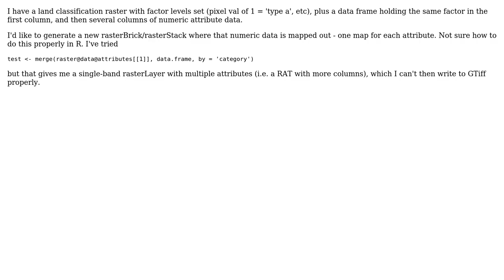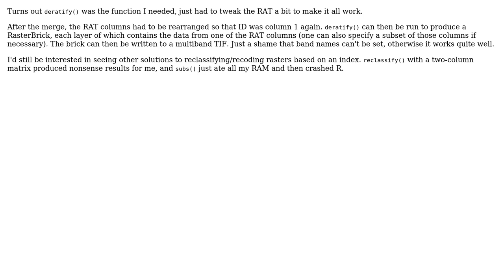GIS: Generate raster from factor-linked data in R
With thanks & praise to God, and with thanks to the many people who have made this project possible! You are responsible for your own actions.